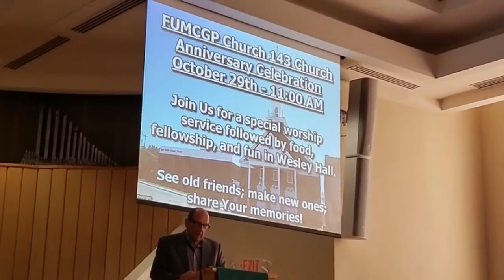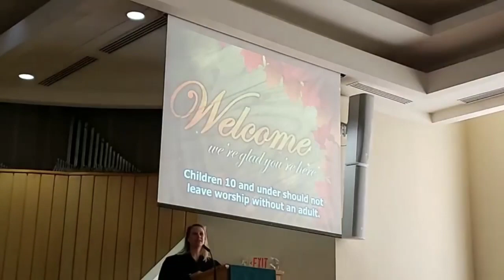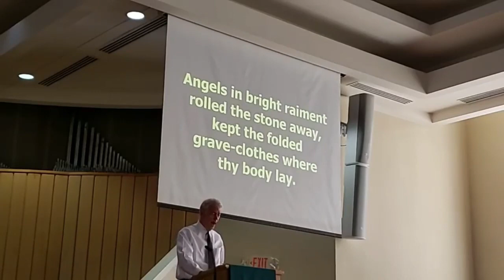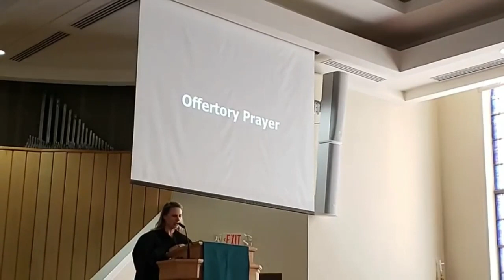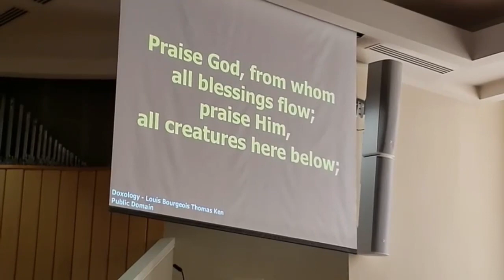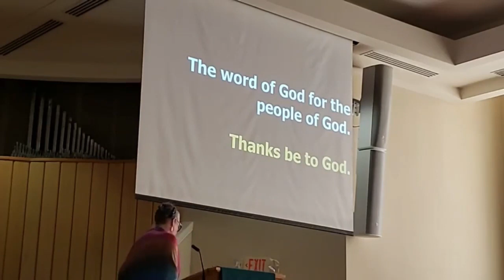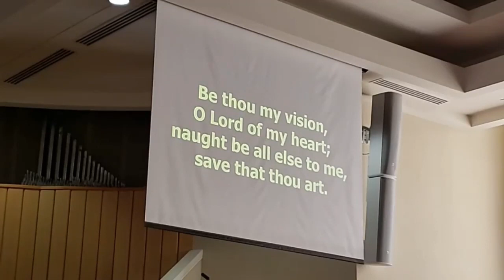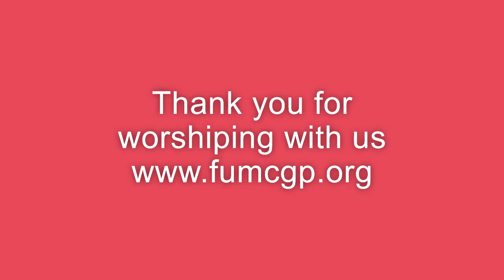First United Methodist Church Worship Service - October 15, 2023